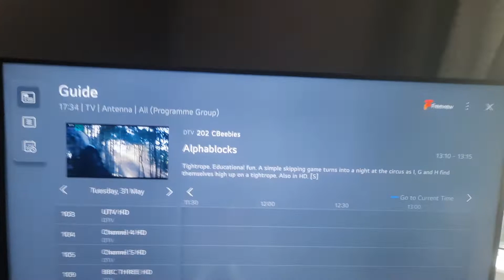I Found The Alphablocks - Eyes In The Dark Episode